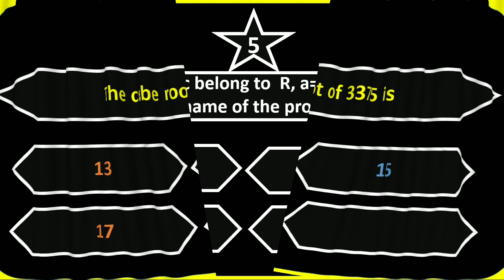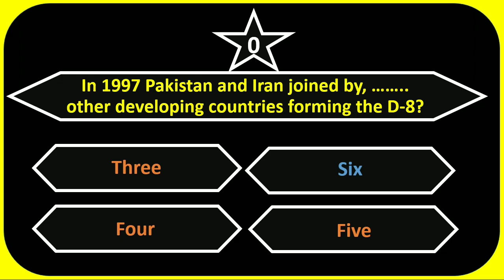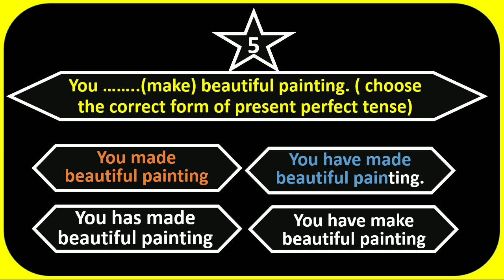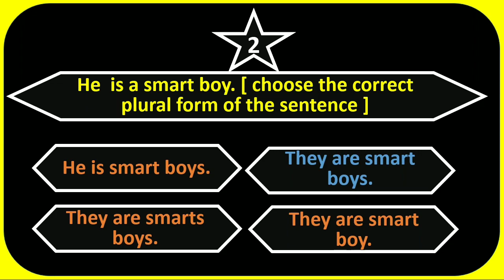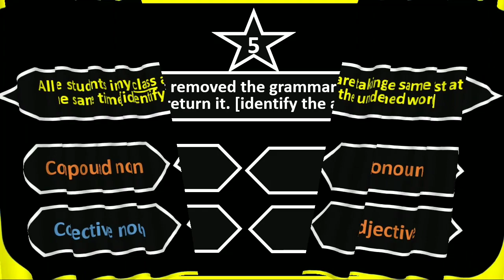Tofay etea pst Solved test of Malakand division part 3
Today etea pst Solved test ofalakand division part 3

This is Areesha education. Here i will help you to upload mcqs of every subject, so that you people easily pass every type of competitive exam like CSS, PMS, PMA FPSC, PPSC, SST, CT, PST, PAF, POLICE, ARMY, ETAE, NTS, UET etc. Here i am uploading mcqs of general science, mathematics, islamiat, General knowledge ( World general knowldege and also pakistan general knowledge), Current affairs, physics,  chemistry, biology, history, social studies, geography, English, and also i am uploading mcqs of verbal and non verbal question.